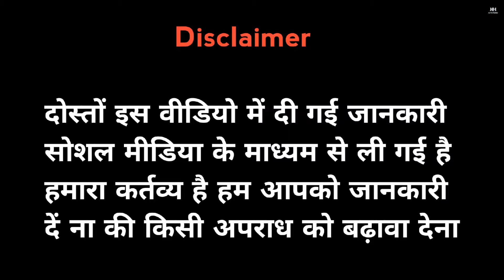बल्लू पहलवान को लॉरेंस बिश्नोई गैंग से गद्दारी महंगी पड़ी 😱।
Hello guys,